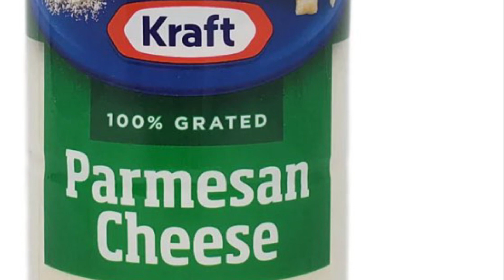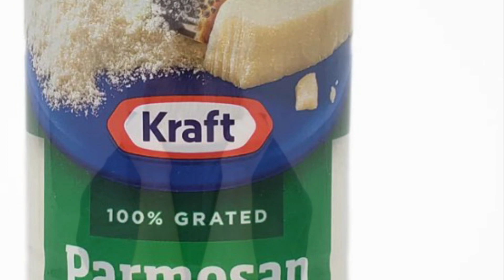Music Video For Parmesan Cheese by Ben Lapidus